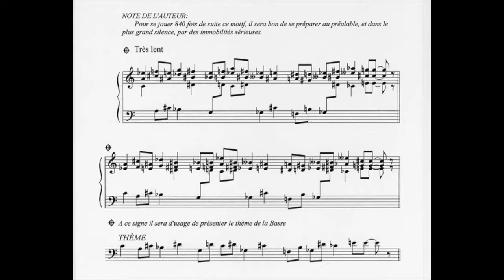Music, Phenomenology and Erik Satie | The Philosophy of Music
What is phenomenology in relation to music? Do all phenomenologists agree with each other? It's Erik Satie's music 'phenomenological' in its aesthetic and character?

Matt Geer (b. 1996) is a doctoral philosopher and composer from Hastings, England. His music engages with philosophical questions around how we experience time and how our consciousness fluctuates during a piece of music. Geer is studying for a PhD in music at Queen's University Belfast under Simon Mawhinney and Piers Hellawell. He completed his undergraduate studies in composition at the Guildhall School of Music and Drama under James Weeks and Laurence Crane where he graduated in July 2020. At the Guildhall, he was composer in association with the City Chamber Choir and had his music performed and workshopped by the likes of the BBC singers, EXAUDI, Line Upon Line, Lakeside Brass, musicians from the LPO, the clarinettist Heather Roche and the contemporary pianist Satoko Inoue. He is currently composer-in-residence with the London Baroque Orchestra. In 2017, Geer wrote an opera Sane and Sound which documented his journey suffering from psychosis and was subsequently diagnosed with schizophrenia and bipolar disorder. His mental health has immensely impacted his compositional practice, and he often uses composing as a form of therapy. Geer also has an interest in contemporary organ music. He studied organ through the Royal College of Organists at the University of Sussex under James Lloyd Thomas and under Simon Williams at St George's, Hanover Square.